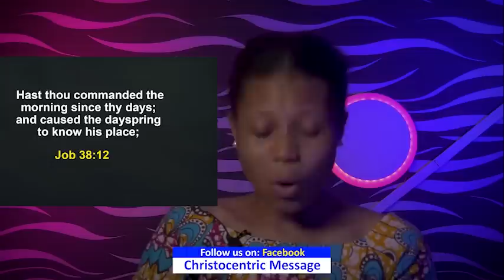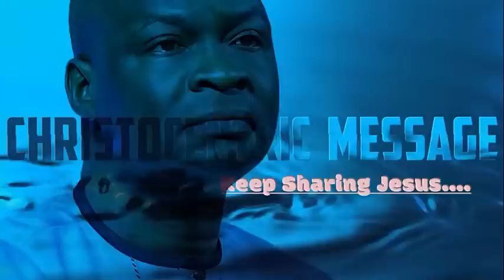MONDAY SECRETS, 29TH AUGUST 2022 - Apostle Joshua Selman || Commanding Your Morning